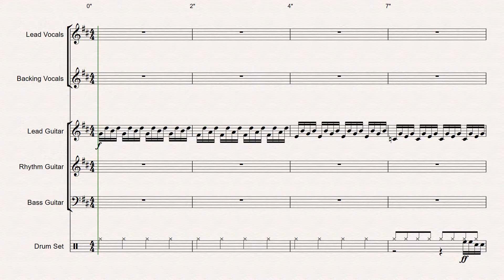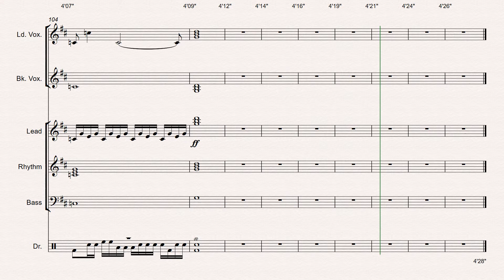Progression of Life by David Lunt (Piano Uncovered)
This song is a mixture of guitars, choirs and drums to create a progressive feeling throughout the whole song. I hope you like my song. :-)

Please buy my song at CDBaby for just $0.99 to help me keep making new songs!